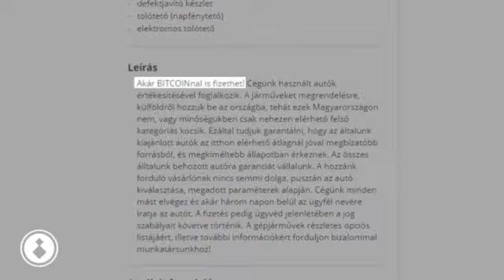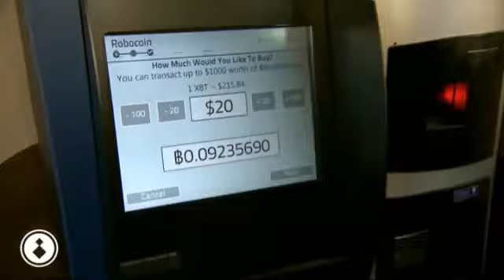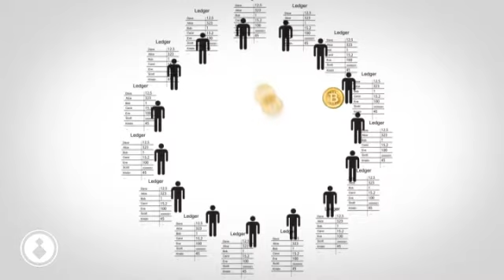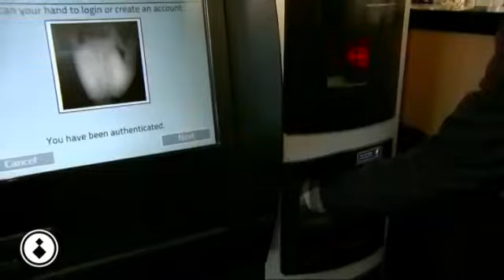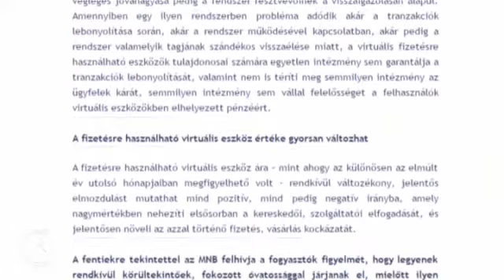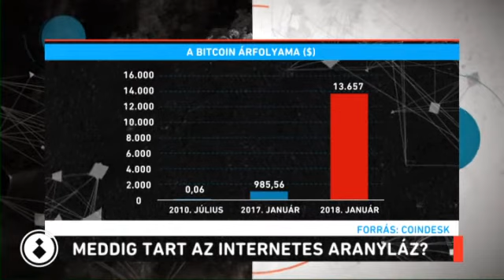Magyarul Balóval - Meddig tart az internetes aranyláz